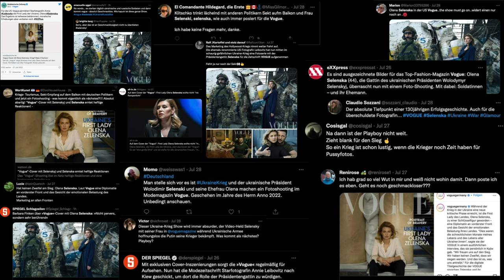Olena Zelenska in der VOGUE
Das Modemagazin «Vogue» porträtiert die ukrainische First Lady Olena Selenska. Daran gibt es Kritik.

NZZ Bellevue: Gehen Mode und Krieg zusammen?
Journalistin Malena Ruder etwa fühlt sich unbehaglich angesichts der perfekt inszenierten Bilder. Krieg und Mode passten nicht zusammen, auch wenn sich Selenski mit seinen militärgrünen T-Shirts ganz bewusst einen Macher-Look verpasste, so Ruder.

Die «Vogue» thematisiere diese Widersprüche zwar, löse sie aber nicht auf. Es sei fragwürdig, wenn ein Bericht aus einem Kriegsgebiet gleichzeitig die Frage behandle, welche Modelabels eine Politikerin trägt.

Die Bilder wirkten werberisch und nicht ganz authentisch, schreibt die Journalistin weiter. Zudem fragt sich Ruder, weshalb es fotogene Politikerinnen wie Michelle Obama oder Olena Selenska auf das «Vogue»-Cover schafften, während das etwa auf die ehemalige deutsche Kanzlerin Angela Merkel nicht zutraf.

Süddeutsche Zeitung: Krieg? Make it fashion!
Bissig fällt der Kommentar der Journalistin Julia Werner aus. Mode dürfe zwar politisch sein, aber bitte nicht ausgerechnet in der «Vogue». Weil das Ansehen der Zeitschrift verblasse, würde diese zunehmend auf Politik setzen.

Das gelinge aber nicht. Vielmehr störe der Bruch zwischen Selenskas «perfekt gestyltem Haar» und den Ruinen hinter ihr. Diese Mischung aus Kriegsreportage und Homestory im Artikel mache die Hochglanzbilder noch verstörender. Zwar sollten diese reportagenhaft wirken, seien aber so durchinszeniert wie eine Mode-Werbekampagne. Auch aus feministischer Sicht hinterlasse die Fotostrecke einen bitteren Nachgeschmack, laute die Botschaft doch, dass der Mann Krieg führe, während die Frau «zuständig für Kinder und Gedöns» sei, so Werner.

Welt: Bilder der Entschlossenheit
Journalistin Faina Voskanian ist beeindruckt von den Aufnahmen, die die First Lady gemeinsam mit ihrem Mann zeigen. Man sehe den Gesichtern der beiden den Stress der vergangenen Monate an. Gleichzeitig vermittelten die Aufnahmen einen starken Zusammenhalt.

Während sie keine eindeutige Stellung zum Für und Wider des «Vogue»-Artikels bezieht, erwähnt Voskanian, wie der Krieg in der Ukraine die Modewelt verändert habe: So rückten ukrainische Mode-Designerinnen und -Designer im Westen zunehmend in den Blick.

Radio SRF 2 Kultur, Feuilleton-Rundschau, 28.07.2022, 07:52